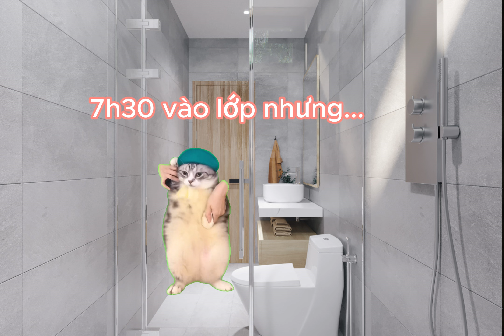Buổi sáng cảm lạnh của meme mèo con cùng gia đình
Cuộc sống của gia đình mèo meme mèo con vui vẻ mỗi ngày!!!
Một buổi sáng đi học của meme  mèo con như bao bạn khác